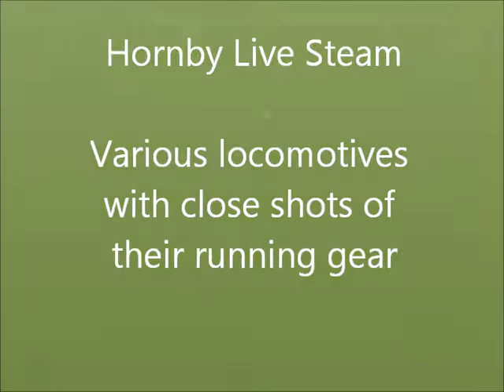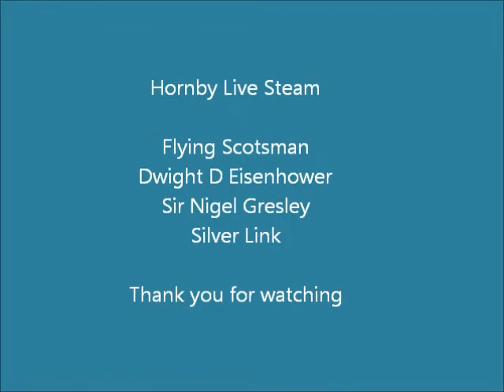Flying Scotsman and others. Hornby Live Steam with some music.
Various Hornby LS locomotives with some music.